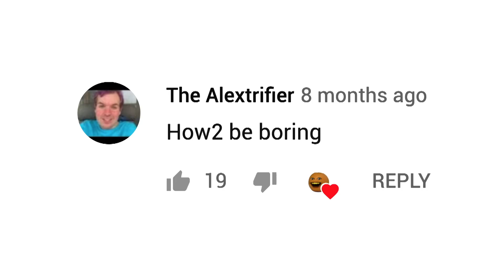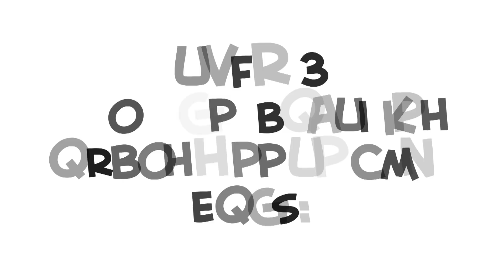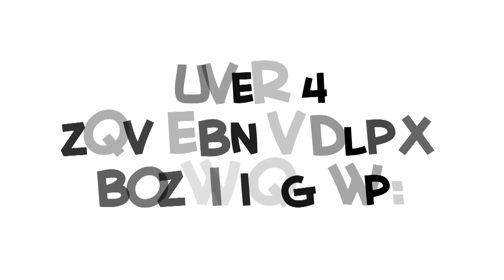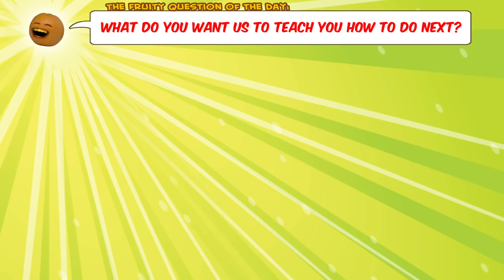HOW2: How to be Boring!